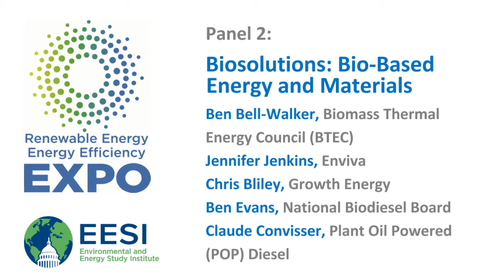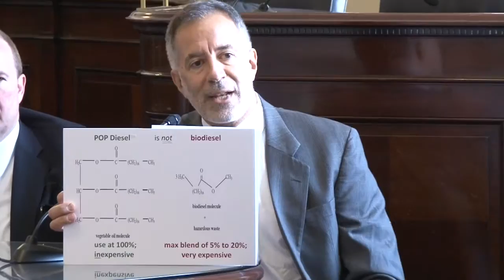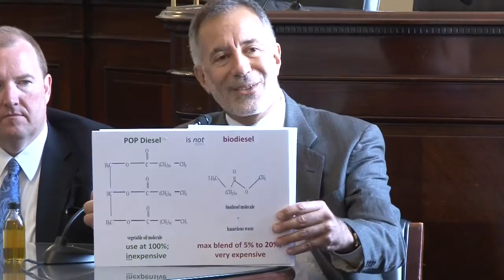Expo 2016: Policy Forum Panel 2 - Biosolutions: Bio-Based Energy and Materials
The 19th Annual Congressional Renewable Energy and Energy Efficiency EXPO + Policy Forum brought together 50 businesses, trade associations, and government agencies to showcase renewable energy and energy efficiency technologies. In every state across the country, these technologies are having a significant impact in business development and job creation in the manufacturing, transmission, power, transportation, and building sectors.

Policy panel 2:

Ben Bell-Walker, Technical Affairs Director, Biomass Thermal Energy Council (BTEC)

Jennifer Jenkins, Chief Sustainability Officer, Enviva
Renewable fuel from wood pellets: the Enviva case.

Chris Bliley, Director of Regulatory Affairs, Growth Energy

Ben Evans, Director of Public Affairs, National Biodiesel Board
Ben Evans will discuss biodiesel and renewable diesel’s role as the leading advanced biofuel in America today. Biodiesel has grown from a niche industry to a commercial-scale, nationwide fuel. Last year alone, Americans used nearly 2.1 billion gallons of biodiesel and renewable diesel.

Claude Convisser, CEO & General Counsel, Plant Oil Powered (POP) Diesel
Plant oil powered diesel fuel, otherwise known as straight vegetable oil, has won EPA approval for sale to select engines. Coming from the jatropha tree's fruit seeds, cultivated by small-scale farmers on their own non-forested, tropical savannah land with companion food crops, it has the lowest net life-cycle greenhouse gas emissions of any diesel engine fuel. But is it affordable and scalable?